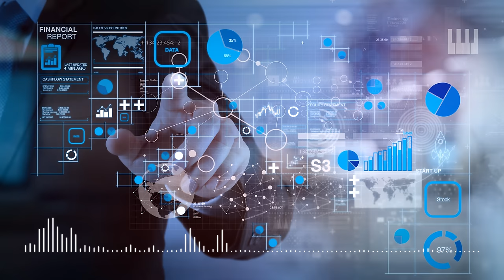Technology Background / Corporate Music for Video by MaxKoMusic - Free Download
A motivational track which could work great as a background music for any corporate video or a presentation, especially those connected with projects, new technologies or research, innovations. It would be also good for timelapses or slide shows. A bit reserved and calm, it starts with soft piano accords backed by a guitar theme, brisk and energetic, which adds the mood of inspiration, good expectations, willingness to work and achieve the goals to the general peacefulness of the track. The mood is futher supported by clicks, bass and drums. Soft bells and synths give the air of tranquility, creating the atmosphere of high technologies or space.

This music is free to download and you can use it in your non-monetized youtube videos.
Perhaps your video will receive an automatic Youtube claim. This is OK, it only limits the ability to monetize a particular video, without other restrictions or sanctions: your video is safe.
If you want to use the music in commercial/monetized videos and remove the claim, you will have to buy a license

FAQ:

- Can I use the music in my YouTube video?
Yes, sure!
This music is free to download and you can use it in your non-monetized videos.

- Is this music intended to be used in videos only?
You can use my music in any media projects, online streams/letsplays and in offline events, presentations, gamings, festivals and gatherings.

The author is Maxim Kokarev (that is me). The copyright is owned by me and the MaxKoMusic brand.

- Can I add voice to your music to make my own song?

If you have any questions or problems, you can always write me via comments or site contact form

- Background Music for Corporate Videos,
- Background Music for Slideshow,
- Background Music for Speech,
- Instrumental Music for Study,
- Background Music for Media,
- Background Music for Vlogs,
- Background Music for Edits,
- Commercial Music